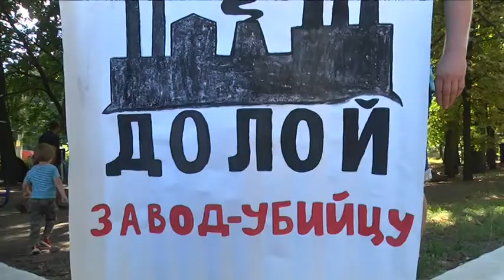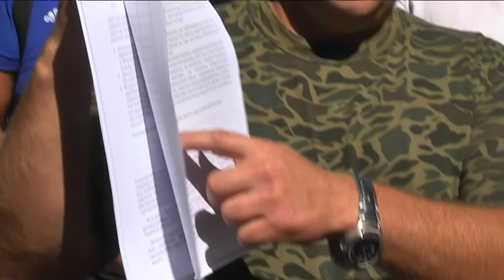Досить нас отруювати: мешканці Дніпра вимагають вирішити проблему з викидами Коксохіма і Петровки